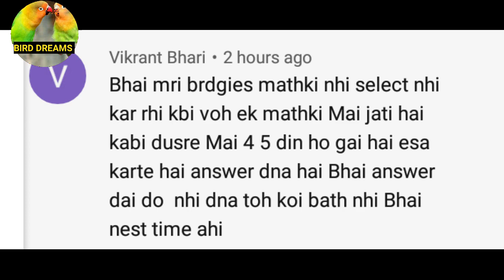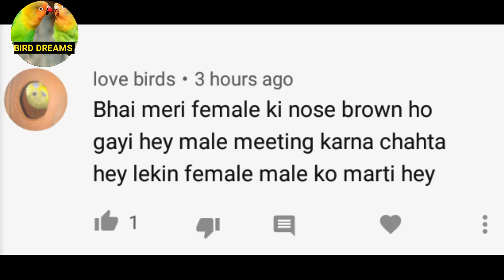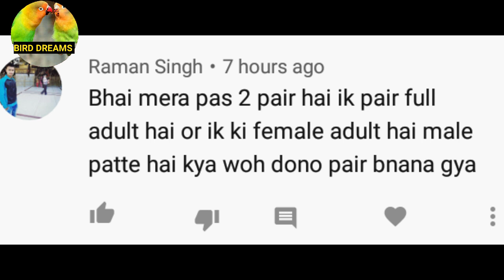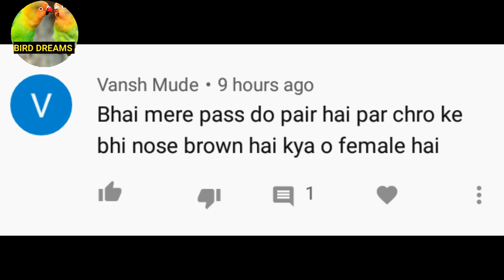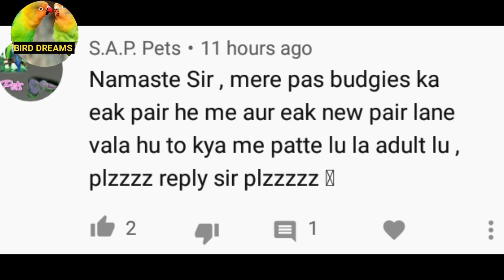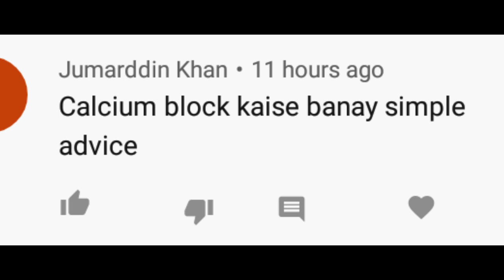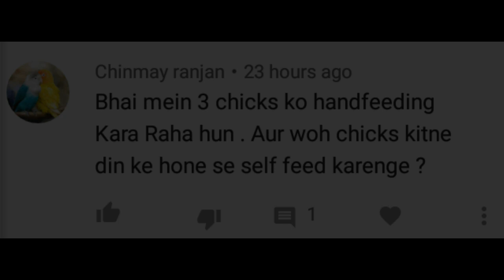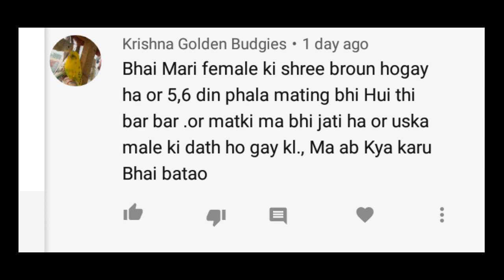Budgies Parrot Breeding Formula | Sunday Top Questions And Answers Video Vol -16 | Bird Dreams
Hi friends dosto aaj ki video mai mane Birds se related questions kai answer diya hai to plz video ko pura zarror dekhai.